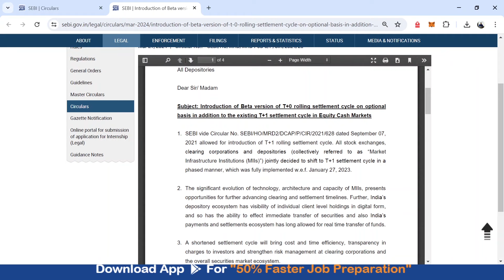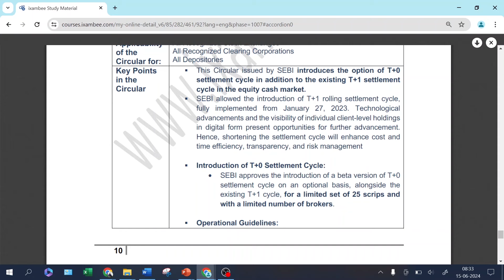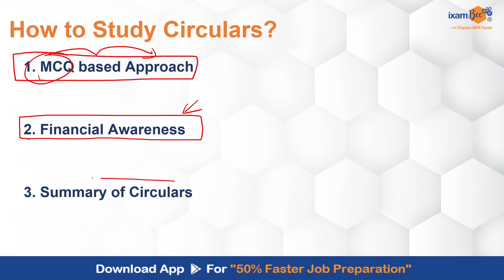Master SEBI Circulars Like a Pro | Do I need to study SEBI circulars for Phase I ? | CA Prateek Sir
Unlock the secrets to mastering SEBI Circulars with ease! In this video, we dive deep into expert tips and proven strategies to help you understand and navigate SEBI Circulars like a pro. Whether you're preparing for the SEBI General exam or looking to enhance your professional knowledge, this video is packed with valuable insights and practical advice.